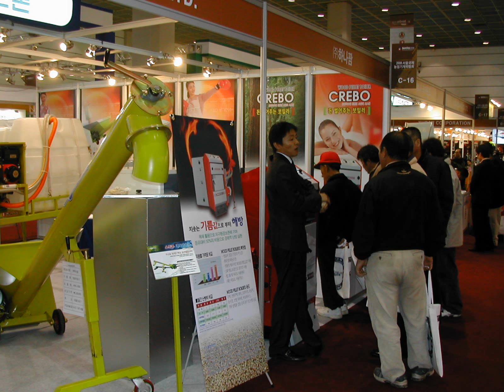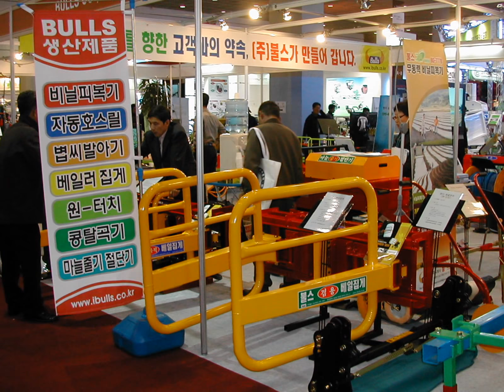International Agricultural Machinery Materials Fair 국제농기계자재박람회 농업기계 농업자재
국제농기계자재박람회 농업기계및농업자재
Agricultural Machinery Materials Fair
Korea International Exhibition of Machinery, Equipment, Science & Technology for Agriculture
축산기계 농기계 농축산자재
기자재 : 급이·급수 장치, 착유장치, 채란·선란장치, 환기·조명장치, 보온장치, 분뇨처리장치, 질병감지장치, 수태진단장치, 체중계측장치, 소독장치, 사양관리시스템, 소프트웨어축사 등 사양시설, 신분인식장치, 사료파종용 기계, 사료수확용 기계, 퇴비살포용 기계, 운반용 기계, 사료조제 및 가공용 기계, 축분 정화 및 퇴비화 설비, 음식쓰레기 사료화 설비
임업 : 임도·육림 및 조림식재장비, 원목처리기계 등 농 산 물 가공·포장
기자재 :세척 및 선별장치, 조제가공장치, 건조장치, 포장·결속장치, 이송장치, 농산물품질 판별장치, 곡물가공용 기계, 육가공용 기계, 유제품가공용 기계, 과일가공용 기계, 채소가공용 기계, 농산물 표준 출하용 포장기자재, 농산물 물류정보망, 예냉시설, 저온저장고, CA저장고, 하역기계화 장비
농자재 : 종묘·종자, 농약, 비료·수용제, 농업용 필름 등 농자재류 외
농업정보관 : 신문, 잡지 및 컴퓨터 프로그램 등 기술개발관 농림축산관련 미래영농 및 농업정보시스템